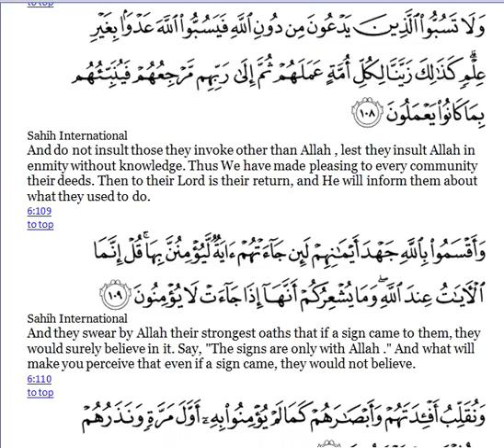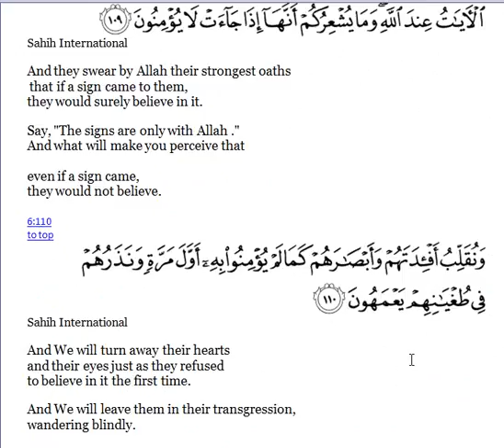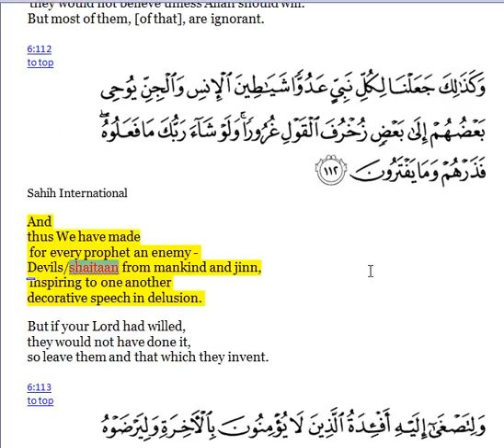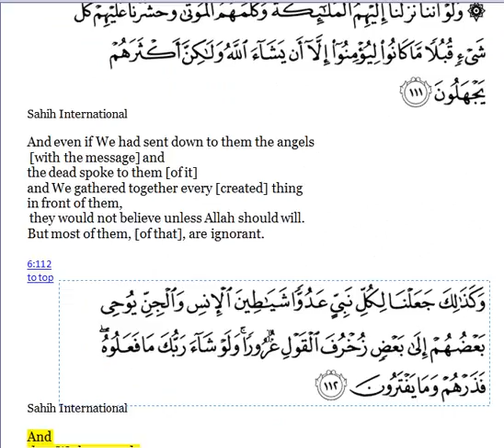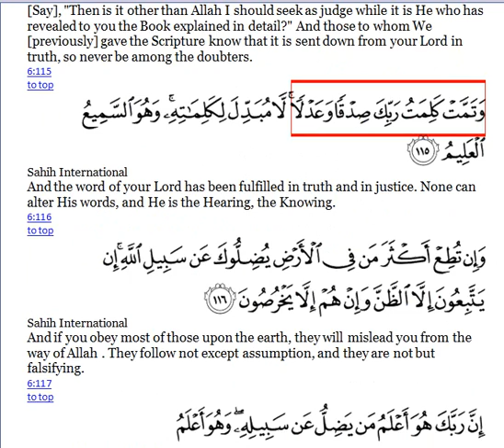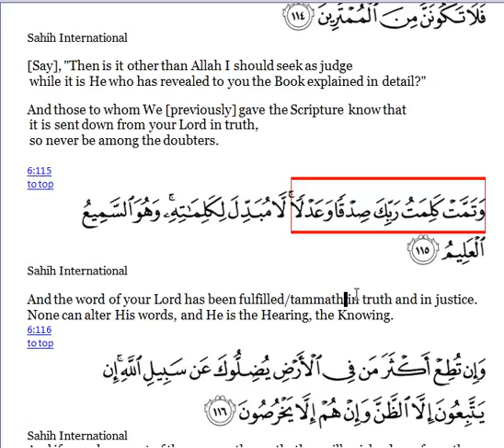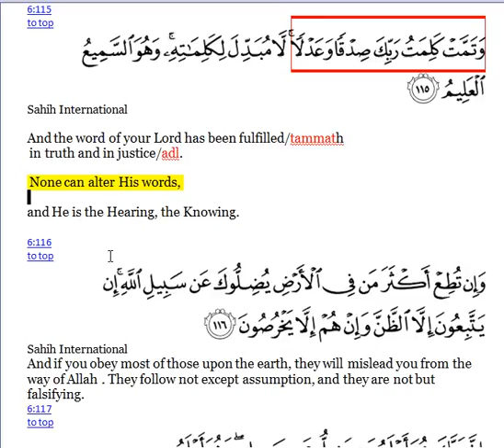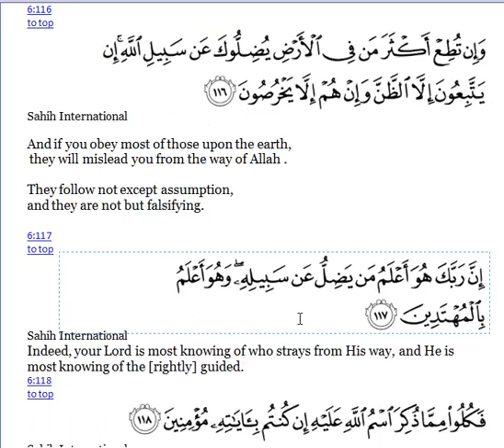QURAN-SURAT ANAAM-Capture 12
And if you obey most of those upon the earth,
 they will mislead you from the way of Allah .

They follow not except assumption,
and they are not but falsifying.